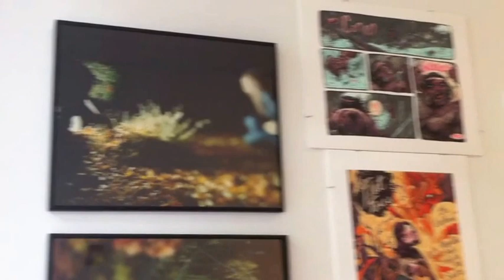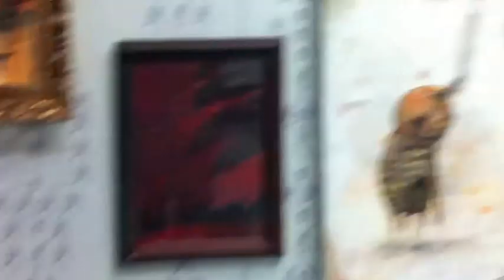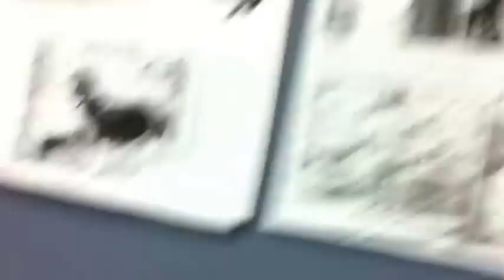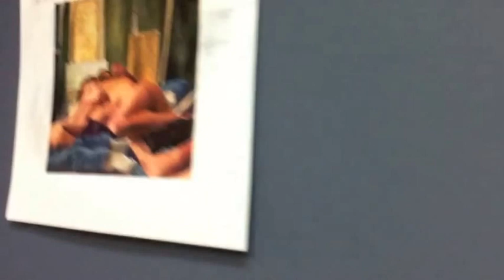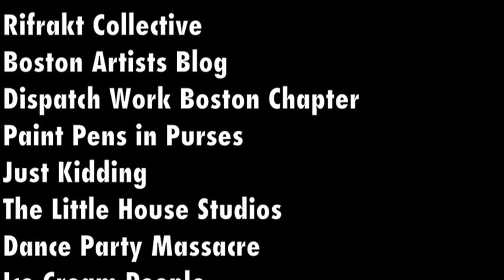Collectives Show At Lincoln Arts Project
A Collection of Bostonia Collectives

"A Collection of Bostonia Collectives" curated by Fish McGill

Those who believe artists can thrive toiling alone in their studio are
living a lie. Today's success stories feature artists from many mediums
coming together to create projects impossible to conceive on their own.
These collections of collectives around the world team up and tackle large
scale public works of art, museum exhibitions, murals and much more.

Contemporary artists ranging from Friends With You to Jeff Koons to The Yarn
Bombers to Banksy and beyond all work in concert with their teams of
specialists to realize amazing projects. Nobody is going at it alone anymore
especially in the Hub of the Universe, the city with the Dirty Water, The
Capitol of the Commonwealth, the fair city of Boston Massachusetts.

Boston is the proud home of a collection of collectives creating an exciting
body of work. Each of these crews hop over the traditional paths of gallery
representation and getting work into museum collections in favor of silk
screened prints and shirts, live mural painting in new arenas for art, salon
style shows in restaurants and bars, knitting up and down sign posts,
creating superhero personas to live out through their art and much more.

You are invited to see this array of talent for the first time collected in
one spot specifically featuring collaboration amongst artists. See the ins
and outs of how they work together on projects. Enjoy their personal
drawings, paintings, photos and more. Get insight into the inspiring process
of working with a crew of fellow artists. Start a team of your own.

Featuring work from:

Project SF
Anti Designs
The Miracle 5
Rifrakt Collective
Boston Artists Blog
Dispatch Work Boston Chapter
Paint Pens in Purses
Just Kidding
The Little House Studios
Dance Party Massacre
Ice Cream People
CloudKid Studios
FableVision
Beat Research
!ND!V!DUALS

Started in 2011, The Lincoln Arts Project (LAP) Gallery is a 2-Floor space on Moody Street in Waltham. It is focused on being an active and creative space for talented and emerging artists from the Boston Area run by MassArt grads Pat Falco & Eliot Anderson.